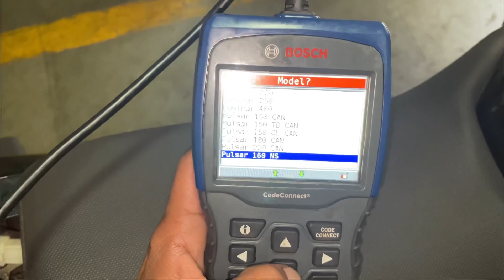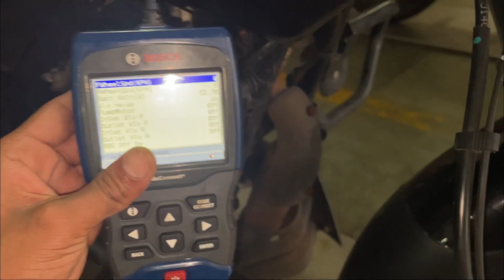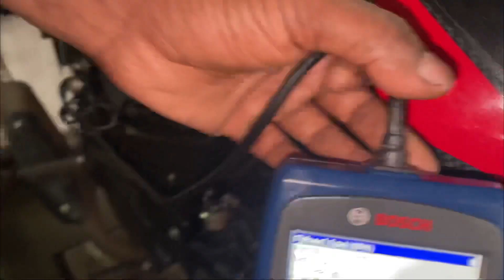How To Check ABS Cable|ABS Cable कैसे चेक करते है और ये कैसे काम करता है|Antilock Bracking System?